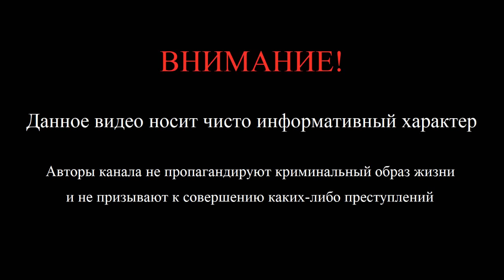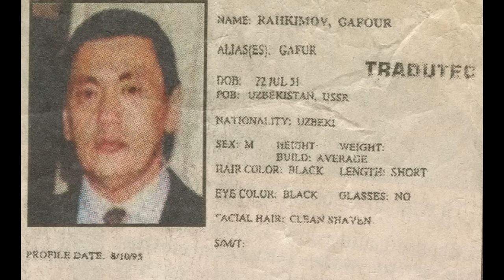Гафур Рахимов (Гафур-ока, Гафур Черный). Узбекский криминальный авторитет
Видео об одном из самых известных узбекских криминальных авторитетов Гафуре Рахимове (Гафур-ока, Гафур Черный). Биография криминального авторитета. Бокс, бизнес и криминал в жизни Гафура Рахимова